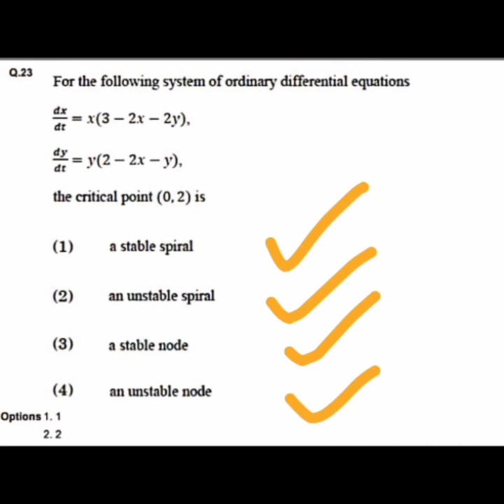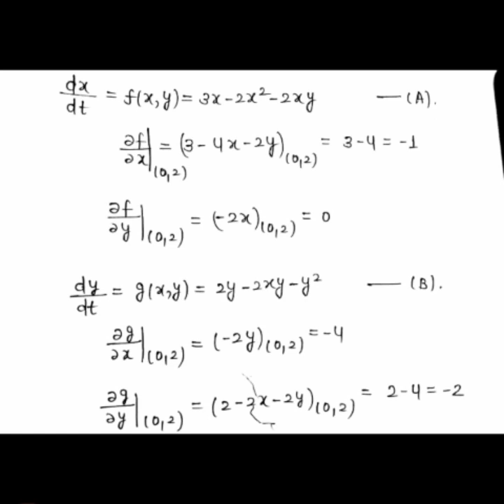CSIR NET MATHEMATICS DEC 2019 || ORDINARY DIFFERENTIAL EQUATION || SOLUTION